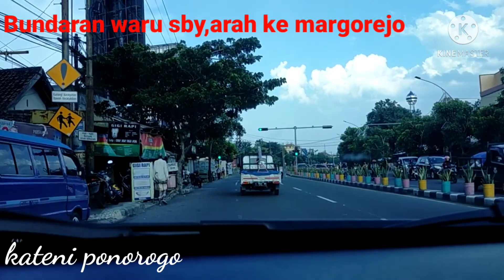Exit toll waru gunung ke arah terminal Bratang,sby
Video ini kami rekam pas perjalanan di sby dari kampung

Kami tunggu koreksinya di kolom komentar ya